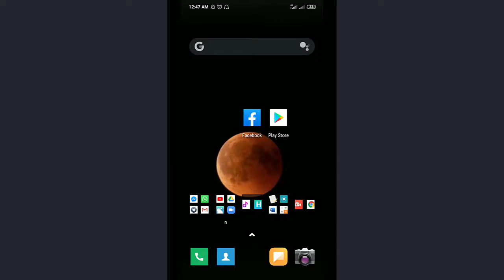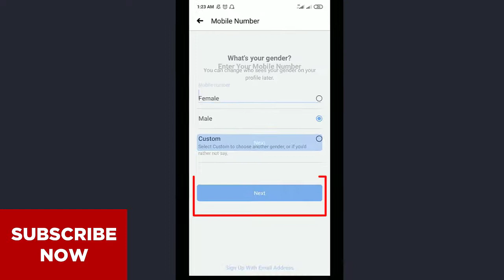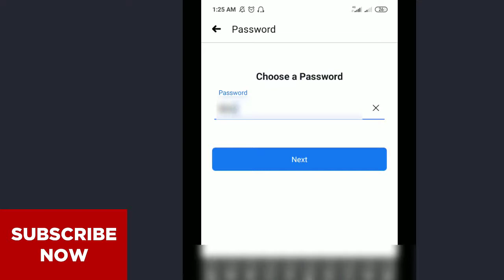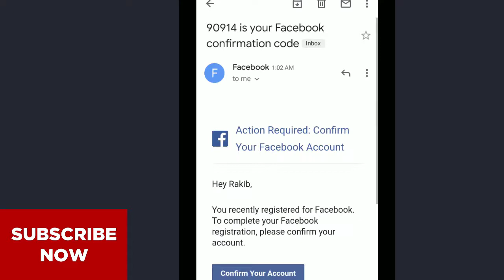How To Create Facebook Account | Kivabe Facebook account khulbo | Easy Tech BD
If You Want to create a Facebook new account this video for you. so see My Video. In this video, I will show how to easily create a Facebook new account or Facebook ID. This is the Full Bangla tutorial. So let's start.

Related Keywords--
Easy Tech BD